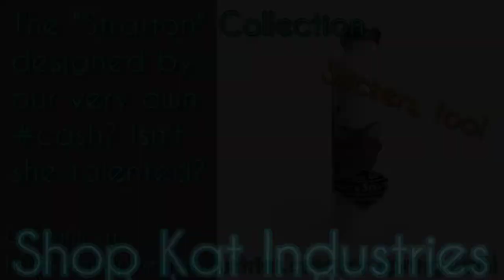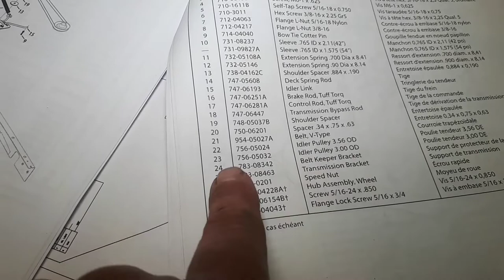Cub Cadet Drive Belt Issue, and Beginning the Kohler Valve Lash Adjustment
Our 2015 @CubCadetCA  XT1 LT46 has been a pretty sturdy workhorse, but an errant st pick took out our drive belt idler pulley! While it's in for that repair, I'll do the 200hr service, which includes a valve lash adjustment that @CubCadetUSA  recommends I get done at the dealership...ha! Fortunately (not really) I find my schedule freed up somewhat for the week...

Please consider supporting our mission to save kitties and machinery with a purchase , featuring the new Never-Est collection!